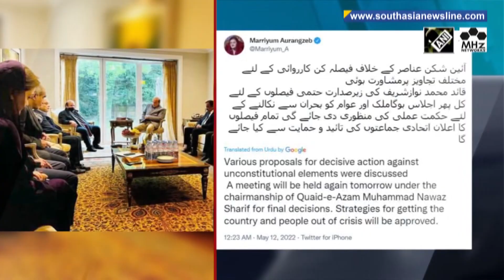Pakistan PM Shehbaz Sharif, brother Nawaz decide against early elections: Reports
Pakistan's Prime Minister Shehbaz Sharif and PML-N party supremo Nawaz Sharif have agreed against holding early elections during their meeting in London, reports have suggested. This comes as former premier Imran Khan has demanded snap elections, alleging that the U.S. conspired with leaders of the incumbent government to oust him through a no-confidence in April.